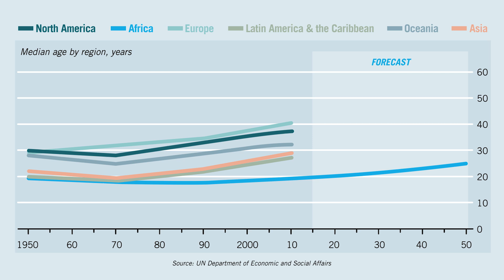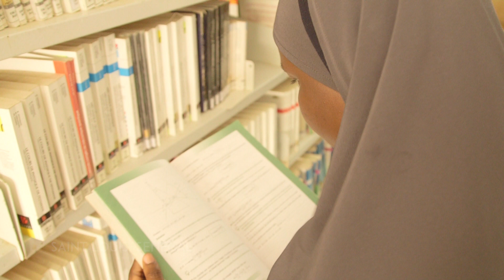Africa's Demographic Transition: Planning for the Future of Africa's Youth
Africa’s growing population of young people is an economic resource that could bring positive change to the continent’s economic future.

African countries are experiencing what is known as the demographic transition; in countries where the working population outnumbers the number of children and elderly, economic resources could be freed up as the labor force grows faster than the population that is dependent on it, resulting in accelerated economic growth.